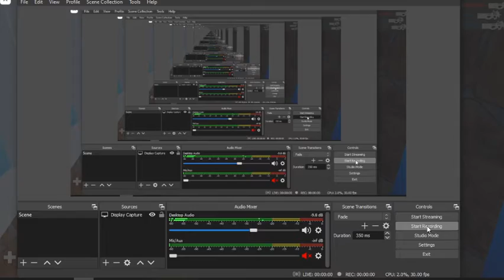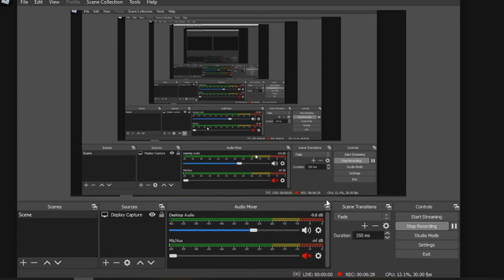How to get *Coffee Quest*Badge in Arsenal,Easy,For beginners.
Sorry for the fail at the start.Skip 30 seconds to go to the main obby.Like👍 the video and also Subscribe to my channel.Also turn on notification bell🔔 to know when i upload my videos.